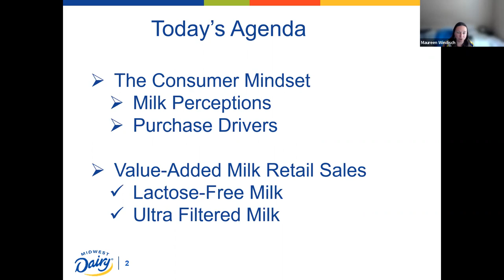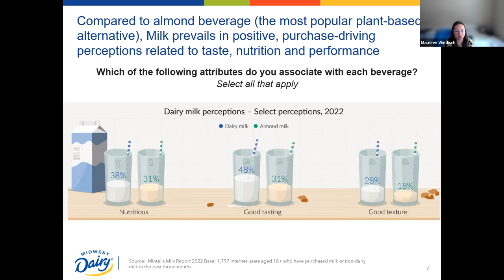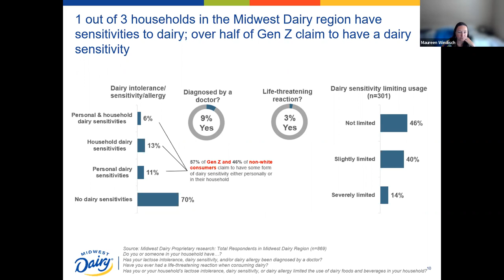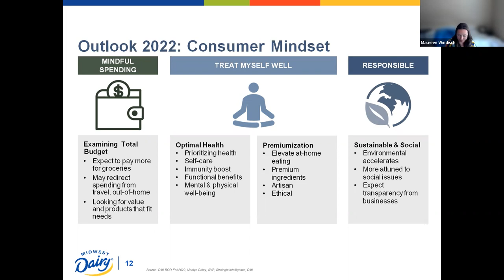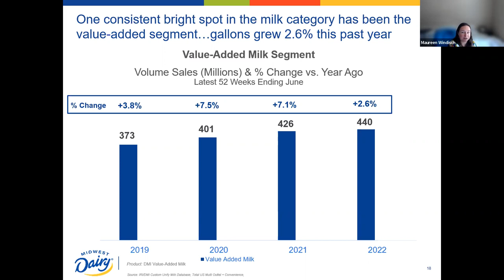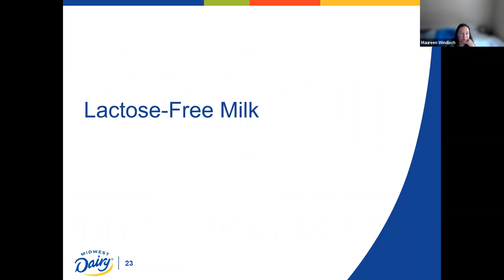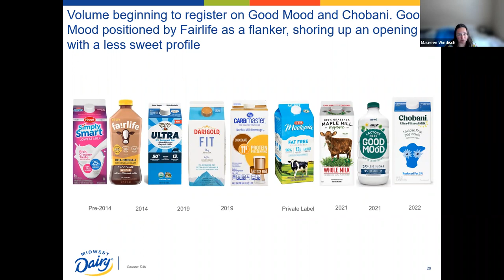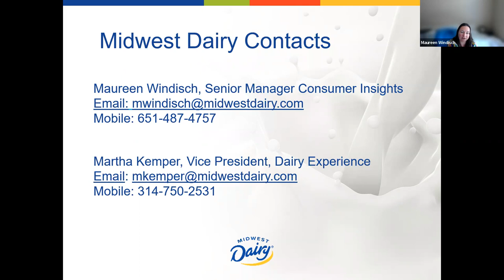Value-Added Milk: Understanding Growth Opportunities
Over a 5-year span (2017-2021), the value-added milk segment grew both gallons and dollars at a similar rate to plant-based alternatives. Year to date, value-added milks continued to grow gallons while plant-based alternatives showed weakness. Lactose-free and health-enhanced options drove gains. The value-added milk segment is ripe for innovation!